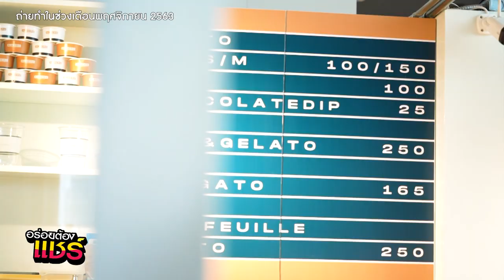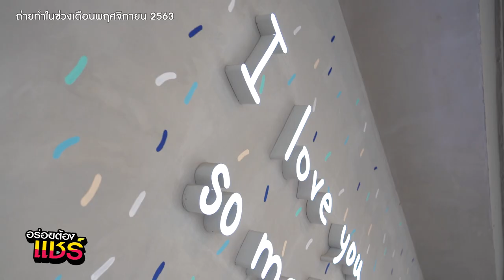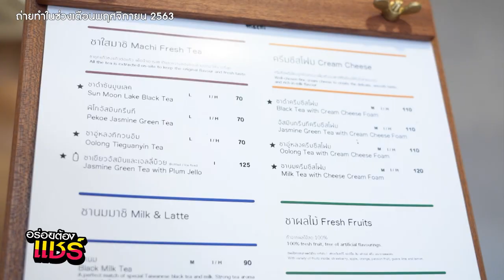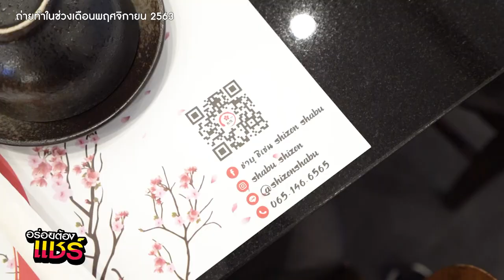แจกจริง! อร่อยต้องแชร์ กินฟรีชุดใหญ่ กับย่านดังของกทม. l อร่อยต้องแชร์ EP.169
แจกจริง! กินฟรี กับร้านดัง ย่านฮิตของคนกรุงเทพ 🍜

อ่านกติกาและชมคลิปเต็มๆ ได้ที่นี่ 🎥
และร่วมสนุกแคปรูปแล้วมาโพส ที่โพสนี้เลย

📍 ร้าน Albero แบรนด์เจลาโต้สไตล์ Modern 🍦 วัตถุดิบนำเข้าจากอิตาลี
คอนเซปต์ เสริฟด้วยอุณหภูมิ -4 เพื่อให้รสชาติและ Texture ที่ดี
มีให้เลือกหลากหลายรสชาติทั้งแนวโยเกิร์ตผลไม้,ช็อกโกแลต,ถั่ว,หรือขนมชนิดต่าง ๆ เช่น เลมอนพาย หรือสตอเบอร์รี่ชีสเค้ก
พิกัด : ชั้น 6 โอเพ่นเฮ้าส์ ศูนย์การค้าเซ็นทรัล เอ็มบาสซี

📍 ร้าน “Machi Machi” เเบรนด์ชาชีสสุดฮิต 🍵 สาขาแรกในไทย คัดสรรวัตถุนำเข้าส่งตรงมาเลย
Fresh Strawberry Latte with Panna Cotta (160 บาท)
Black Tea with Cream Cheese Foam (110 บาท)
Blueberry & Strawberry Slush with Cream Cheese Foam (135 บาท)
Black Milk Tea with Mini Taro Balls (115 บาท)
ชาเขียวจัสมินผลไม้สด  (130 บาท)
พิกัด : อยู่ Siam Square ซอย 8

📍 ร้าน Shizen Shabu ร้านชาบูบุฟเฟต์สไตล์ญี่ปุ่นแท้ๆ อารมณ์เหมือนมากินชาบูบ้านเพื่อน 🍜 มีทั้งชาบูบุฟเฟต์ & ซูชิ  เลือกได้ว่าจะอิ่มอร่อยแบบไหน ราคา 499 บาท และ 899 บาท เนื้อเกรดพรีเมี่ยม  ไม่ว่าจะเป็นนื้อวากิว,เนื้อริบอายใบพายออสเตรเลีย , หมูคุโรบุตะ ,สันคอสันนอก และสามชั้นฉ่ำๆ จัดเต็มได้แบบไม่อั้น  แถมด้วยซูชิสดใหม่หลากหลาย ให้ได้กินแบบฟินไปเลย 🍣
มี 2 สาขา : สาขาสยามสแควร์วัน ชั้น 5 และสาขาอินเด๊กซ์ ชัยพฤกษ์